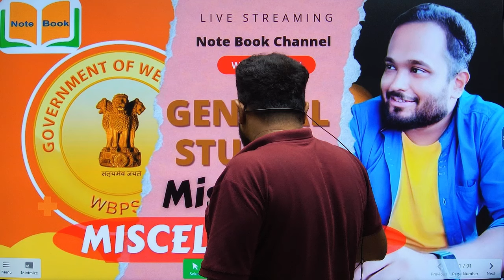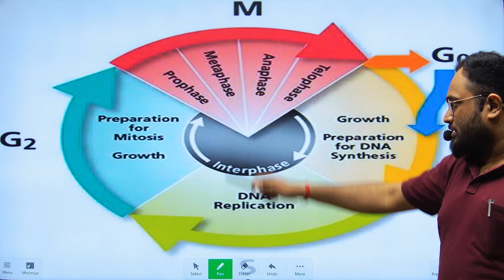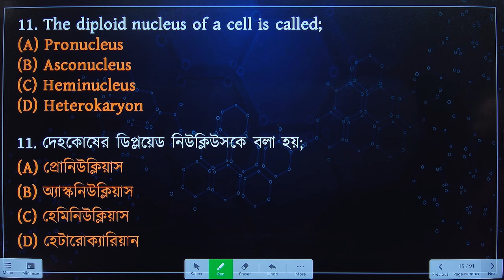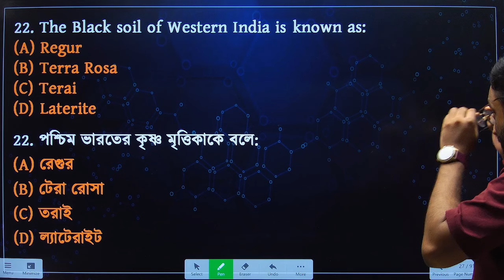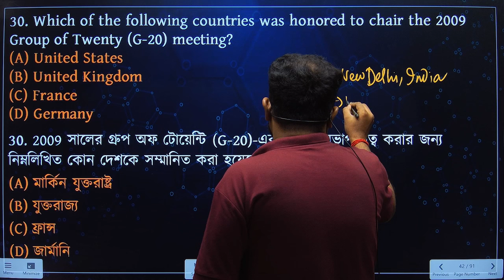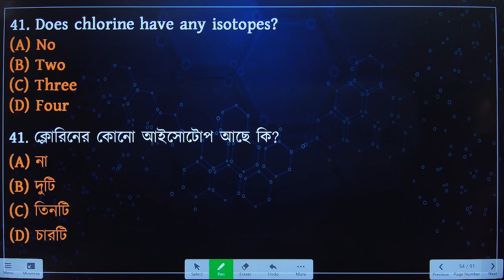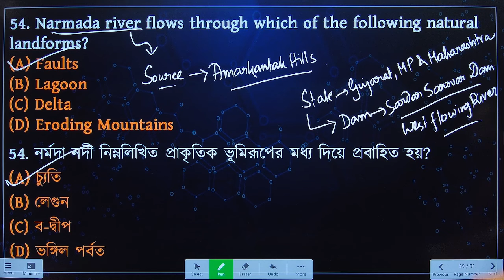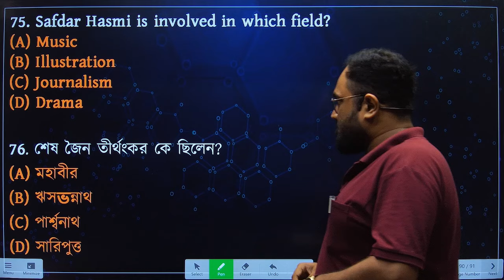WBPSC Miscellaneous 2023 | 2009 PYQ | General Studies | Shamit sir | Note Book